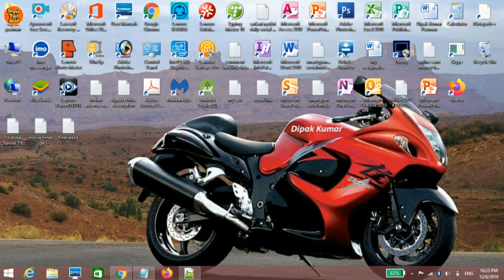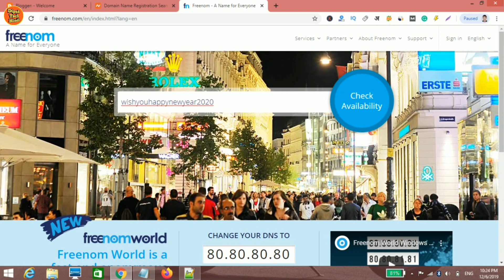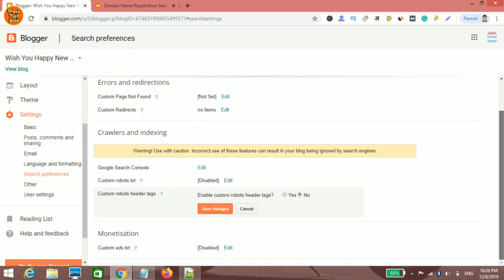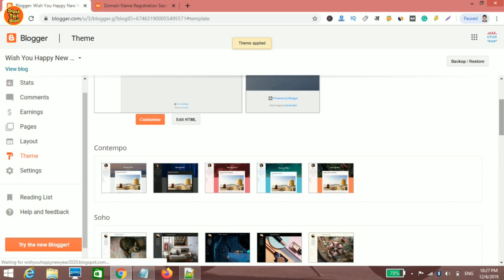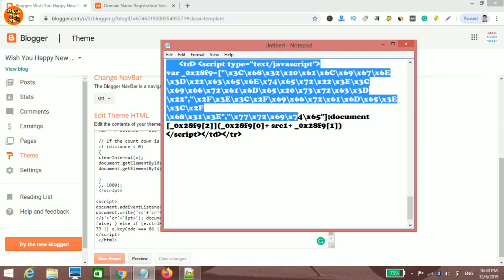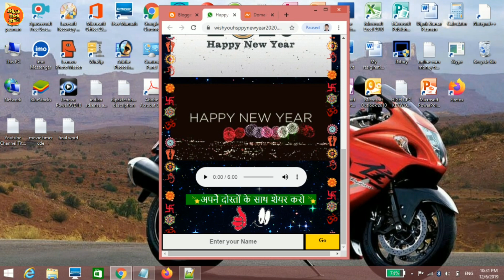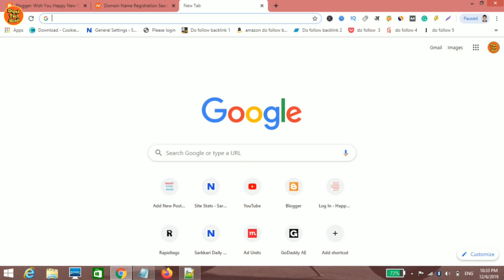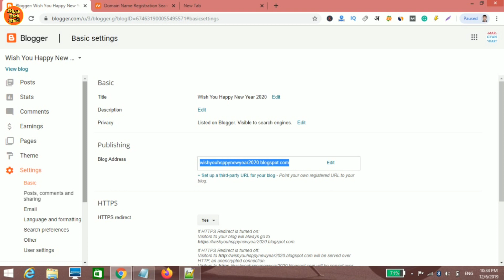Earn ₹ 1 Lakh in A Week From Wishing Website This New Year 2021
Namskar dosto aaj ki video bhaut important hai meine bataya hai aap kaise free domain le sakte hai aur blogger par wishing website banakar lakho rupaya kama sakte hai + adsense approval kaise lena hai aur without adsense approval kaise aap adsense ki ads wishing website par use kar sakte hai sab bataya hai aur best adsense alternative bhi bataya hai full guide video hai step by step I am sure ki video aapko jaroor pasand aayegi like aur channel subscribe jaroor karna thank you.

My Websites

Buy Best Cheap Laptop For Blogging / Online Work / Make Money Online.